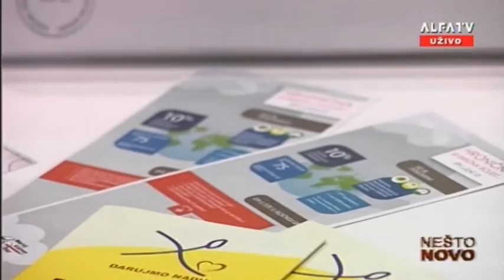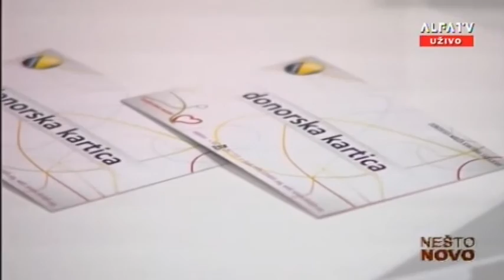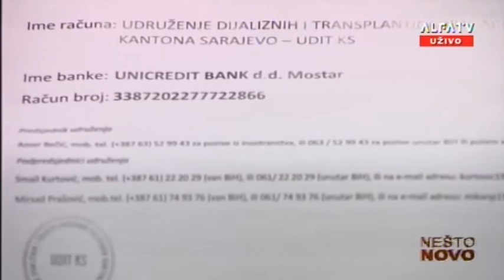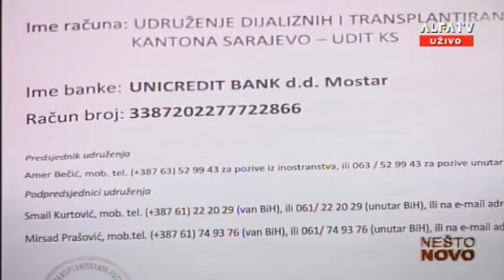SMAIL KURTOVIC@NOVO JUTRO TV ALFA